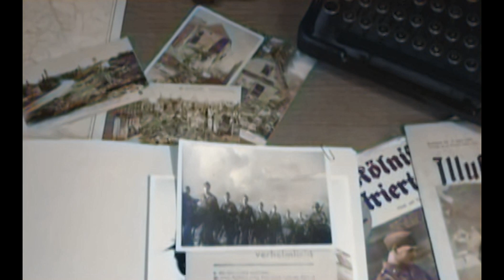War in Russia: The Siege of Lenningrad (Official Trailer)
The siege began on September 8, 1941, when the Wehrmacht cut the last road to the city. Although Soviet forces managed to open a narrow land corridor to the city on January 18, 1943, the Red Army did not lift the siege until January 27, 1944, 872 days after it began. The blockade became one of the longest and most destructive sieges in history, and due to the many casualties, it was possibly the costliest siege in history. In the 21st century, it has been classified by some historians as a genocide due to the systematic starvation and deliberate destruction of the city's civilian population.